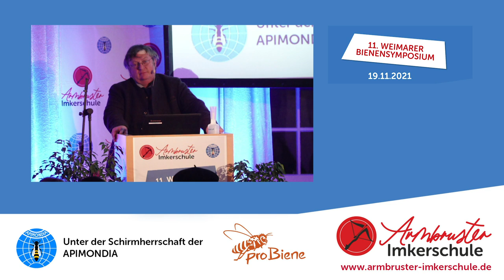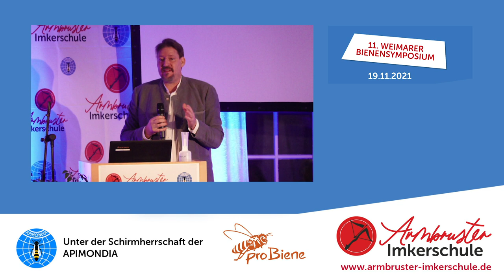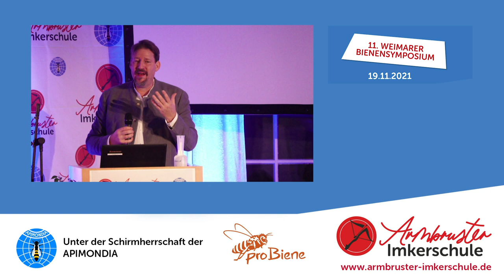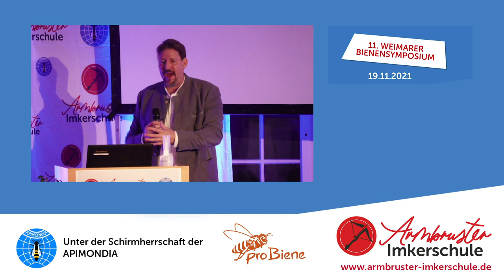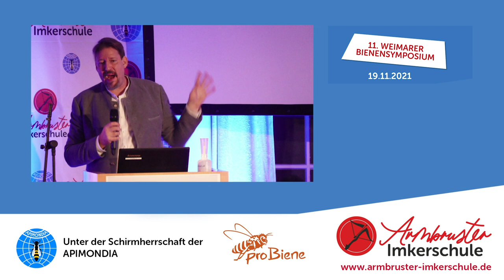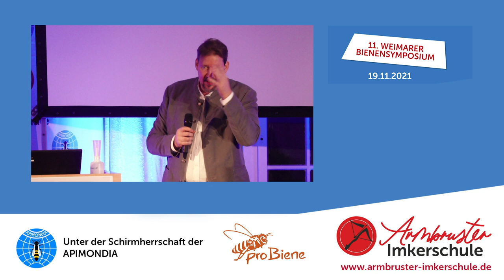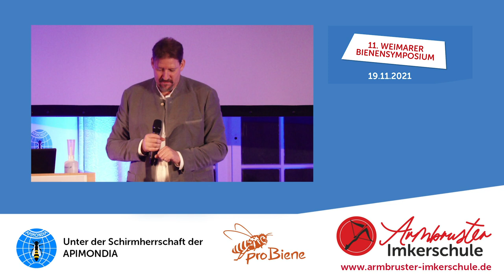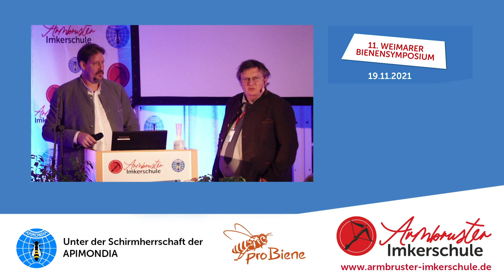Thomas Waitz: Warum der Bienenschutz so schwer durchzusetzen ist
Thomas Waitz (Österreich) ist Biobauer, Imker und Mitglied des Europäischen Parlaments

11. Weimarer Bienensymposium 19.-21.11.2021